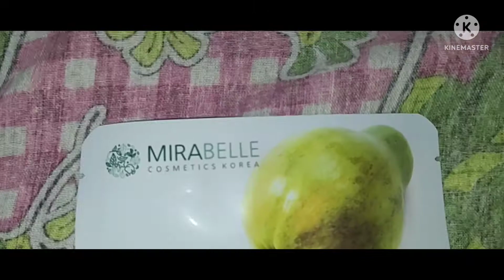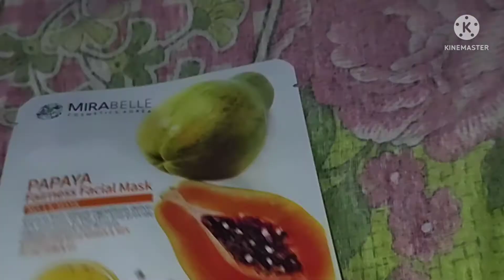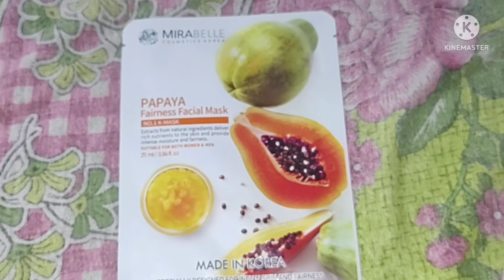MeraBelle Papaya Fairness Facial Mask | Get Instant Glow In Just 10 min at Home | Honest Review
MeraBelle Papaya Fairness  Facial Mask | How Use Papaya mask sheet at home | Honest Review

Hello Friends...

Me Lipsa... Welcome to my  another vlog.

' Lipsa Rani Vlogging'

My 1st Channel is - " Lipsa Rani : A Comedy Vine'

definitely watch my dis channel.. where as I Do comedy acting videos.